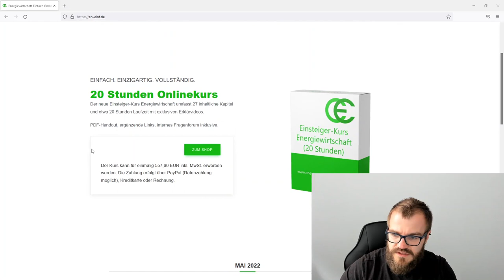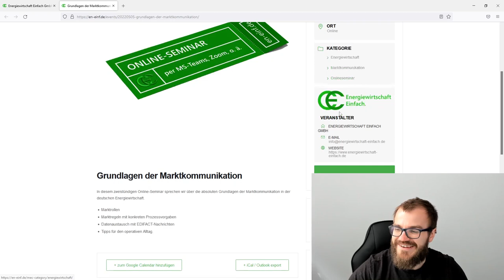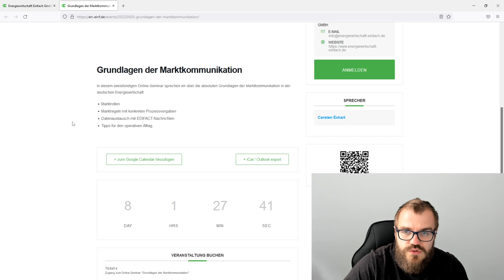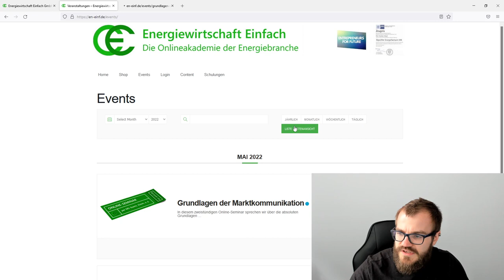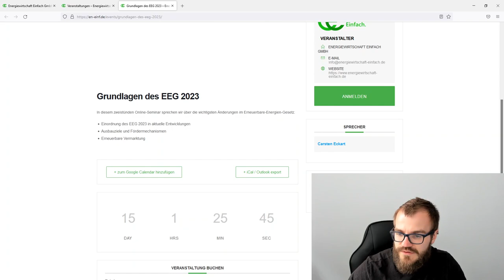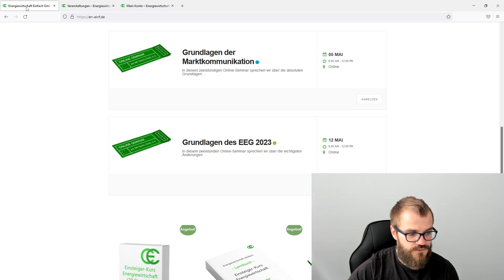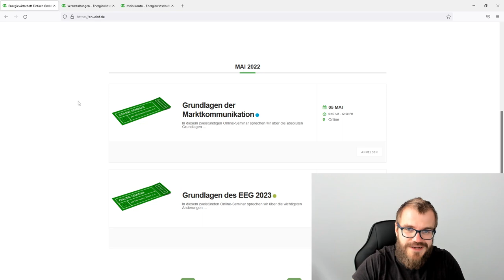Online-Seminare auf unserer Lernplattform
Jetzt gehts los! Wir bieten auf unserer Website neben den Videokursen und E-Books jetzt auch Tickets für Online-Seminare an. Fehlt euch ein spannendes Thema? Kommentiert einfach in den Kommentaren!